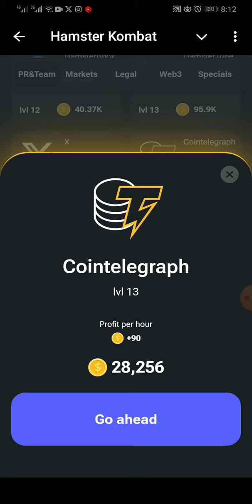12 july hamster combo card || daily hamster combo card